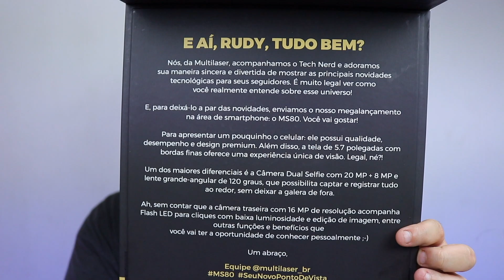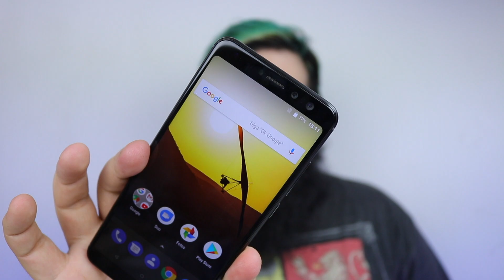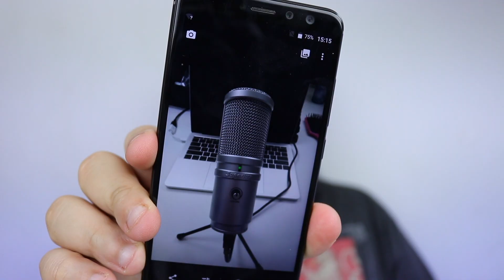ÉEEEEE... DO BRASIL! (SIL SIL) - Multilaser MS80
CONFIRA OS MELHORES PRECOS DO MS80!

📲Smartphones que eu já usei e recomendo MUITO!📲

📲 ONE PLUS 5T - MELHOR TOP CHINÊS DA ATUALIDADE!
📲 MI Note 3 - Snapdragon 660 e 6gb de RAM + câmera dupla

🎮GADGETS QUE RECOMENDO DEMAIS!🎮

🎮 MI Box 4k TV - Transforme sua tv em uma CENTRAL MULTIMÍDIA!
🎮 Motospeed V30 - Mouse GAMER de muita qualidade!
🎮 Alfawise V1 - Teclado mecãnico MUITO BARATO E PADRÃO ABNT2!